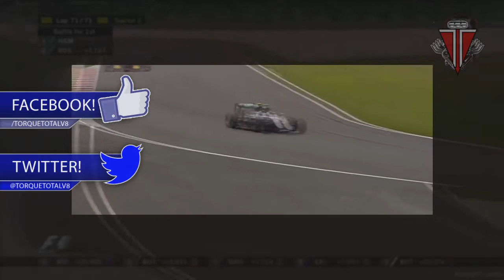Incidentes Decisivos do Automobilismo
Não esqueça de avaliar, comentar, se inscrever para mais conteúdos e de nos seguir nas \/

Resumo
No vídeo de hoje, apresentaremos pra vocês alguns incidentes que causaram polêmicas ou então que decidiram diretamente o vencedor do campeonato!